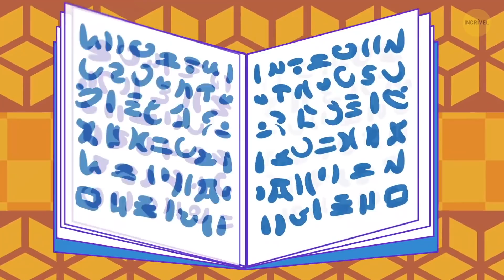Os EUA aos Olhos do Primeiro Visitante Japonês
Por mais de 200 anos, o Japão esteve isolado do resto do mundo. Havia bem pouco comércio e relações com os outros países. Nenhum estrangeiro era autorizado a visitá-los e nenhum japonês comum era autorizado a viajar para o exterior. Os moradores locais só podiam imaginar como era a vida fora de lá. Em 1854, o isolamento finalmente acabou. Eles começaram a assinar tratados comerciais com outros países. Um dos primeiros da lista foi os Estados Unidos da América.

E como os e-mails e assinaturas eletrônicas não estavam disponíveis naquela época, um Tratado de Amizade, Comércio e Navegação foi enviado por navio em 1860. Essa foi a primeira embaixada japonesa nos Estados Unidos. Os embaixadores partiram de Yokohama para São Francisco no final de janeiro. Era um grupo enorme de 96 pessoas: o embaixador, o vice-embaixador, vários médicos, alguns tradutores, barbeiros, cozinheiros, criados, armeiros e samurais. Um deles foi Yukichi Fukuzawa, que compartilhou suas impressões sobre a viagem e o que eles viram na América em muitos de seus livros.

A gente sabe como te animar! Our App